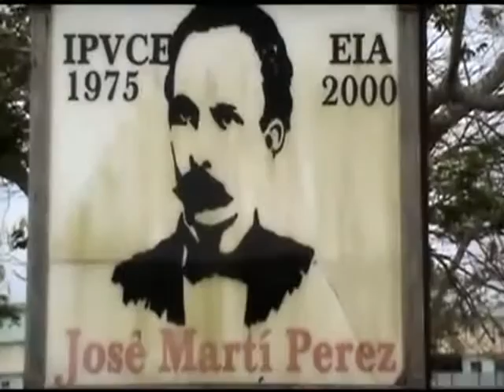We are the World, Cuba. Mp4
Original: USA for AFRICA
Autores: Michael Jackson y Lionel Richie
Intérpretes: Alumnos de la Escuela Vocacional de Holguín

Producción:
RBC y JIH Pro.